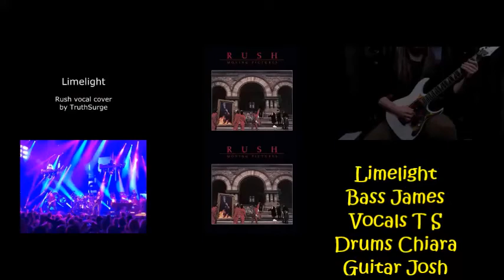Rush Limelight A YT Collab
R.I.P. Neil